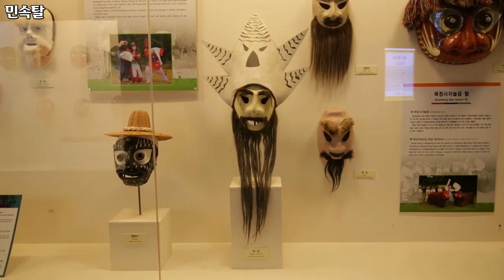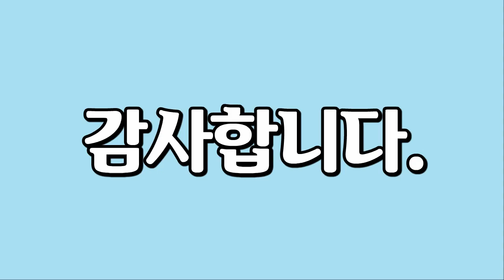한국의 멋, Korean style, 문화탐방, Cultural Tour, 안동 가면박물관, Museum, 민속탈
1만개 이상의 다양한 컨텐츠들을 목록별로 구분하여 재생목록에 정리하였습니다.